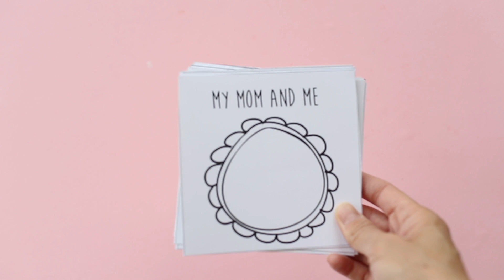DIY Printable Mother's Day Book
Print out the templates to make this sweet handmade Mother's Day book from kids with drawing frames and fill-in prompts.